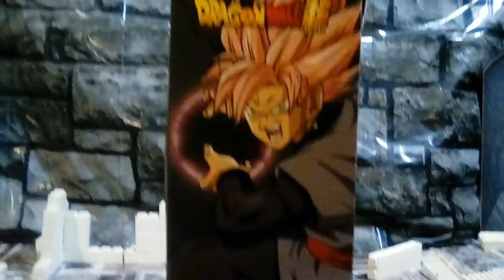Super Saiyan Rose Goku Black Power Up Pack REVIEW (Stop Motion Animation)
This is an unboxing stop motion figure review of the Dragon Stars Super Saiyan Rose' Goku Black Power up pack including a charging energy ball, power up ki display, and the icon Goku Black Scythe! When Dragon Stars hit home they really do create some amazing figures. This Goku Black figure was fun to play around with and I think they made the shoulders and tunic clothing pieces softer than the original-- as well as the red band around his waist.

Very smooth joints yet tight enough to hold a pose, ki ball and scythe flexible, sculpt is decent for $25, and the power-up effect is usable for sh figuarts.

My one request is face plates or multiple head sculpt accessories.

Thank you for 180 Subscribers, soon there will be 200, then 1,000,000!

A guy can dream...

Cover by: Friedrich Habetler
Original by: Norihito Sumitomo
Image by: Jerry Fletcher (Modulius)
Anime: Dragon Ball Super

Link to the video of his music:
Check IT!

Come check out my eBay store if you're interested to buy something